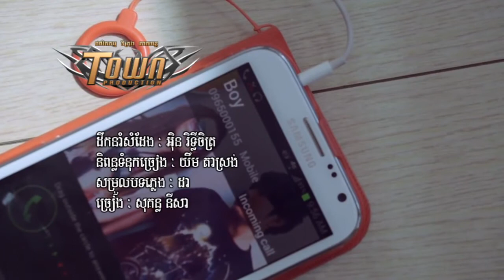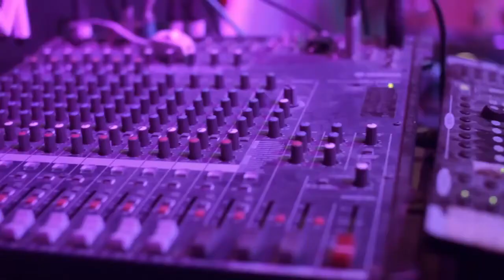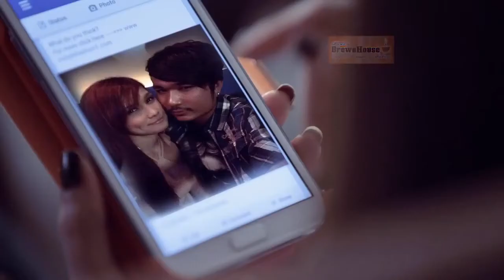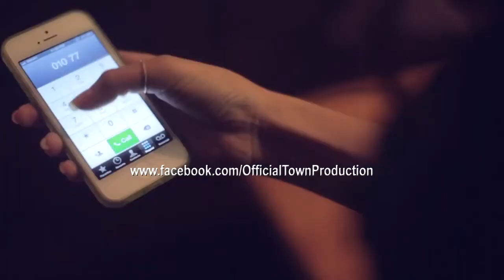Sokun nisa ▶ Ka Pea Ke Plech Ka Pea Bong Town VCD Vol 31] HD